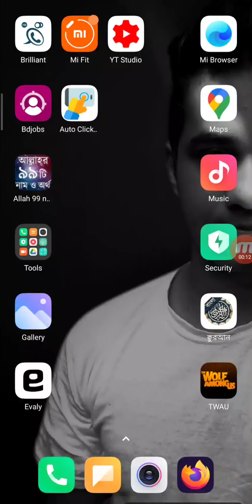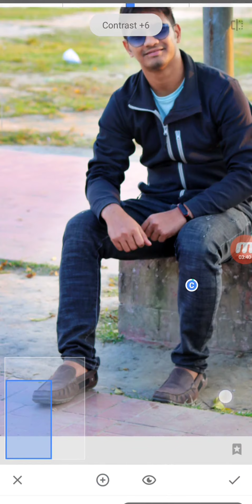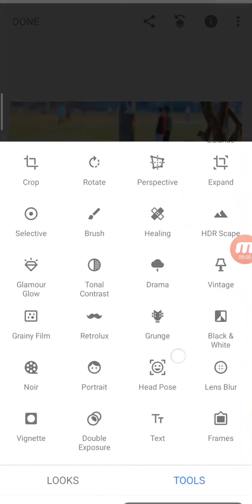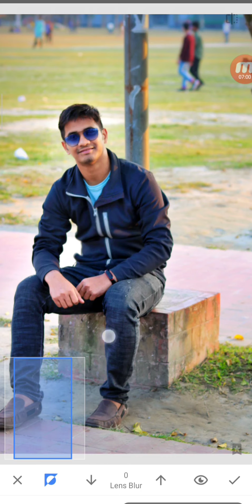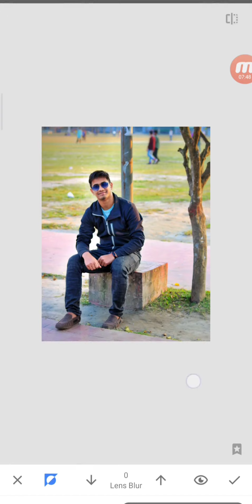Snapseed- Simple, Stylish editing & Color correction || Snapseed Tutorial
welcome to my technical channel. you can see my other videos.thanks.